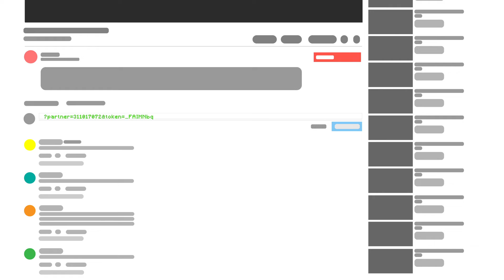🎁🎁🎁GIVEAWAY NA 500 SUBSKRYBCJI (Garry's Mod, Endless space, The Deed) 👌👌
Do wygrania: Garry's Mod
Endless space z dodatkiem Disharmony
The deed
co zrobić aby wziąć udział??
to banalnie proste
bierzesz swój steam tradelink i wklejasz do komentarza część tradelinku zaznaczoną na filmie na zielono
i już to tyle, dokładnie tydzień od daty wrzucenia tego filmu za pomocą jakiejś strony do losowania komentarzy,
wylosuję 3 komentarze które wygrają gry i prześle te jako gifty do inch steam inventory.
To wszystko, Dziękuję raz jeszcze.